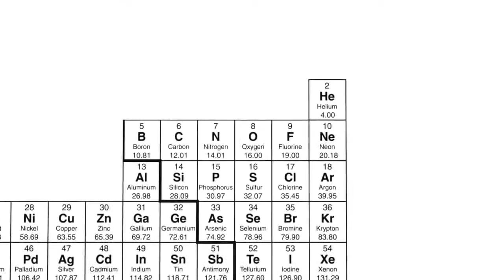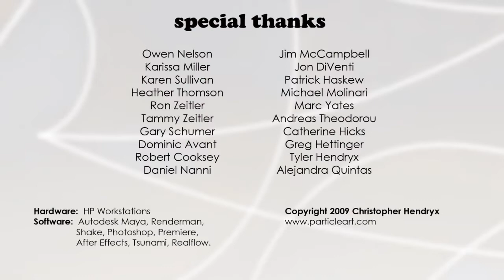Oxygen Chemistry Cartoon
Uploaded here for the benefit of students
Not my creation
Original creation and uploading by Hero Khan